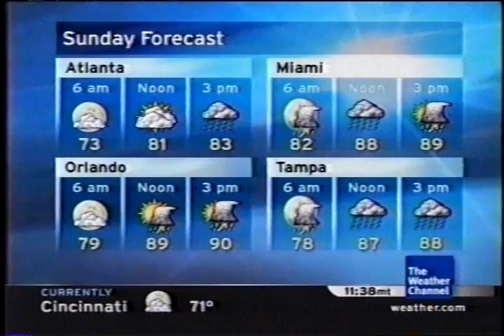TWC Local on the 8s from August 2005 #27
Another LOT8s from August 2005 overnight

Title is Everything To Me